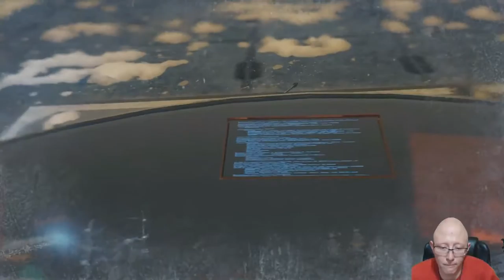Call of Duty | Black Ops 3 | Lotus Tower | Part 1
Welcome to another let's play video of Call of Duty: Black Ops 3 by Projects with Perseus, join us on our adventures through games.

Black Ops III takes place in 2065, 40 years after the events of Black Ops II, in a world facing upheaval from climate change and new technologies. Similar to its predecessors, the story follows a group of black ops soldiers.
The game's campaign is designed to support 4-player cooperative gameplay, allowing for bigger, more open level design and less corridor shooting. As the player character is cybernetically enhanced, players have access to various special activities. The game also features a standalone Zombies mode, and a "Nightmares" mode which replaces all enemies as zombies.